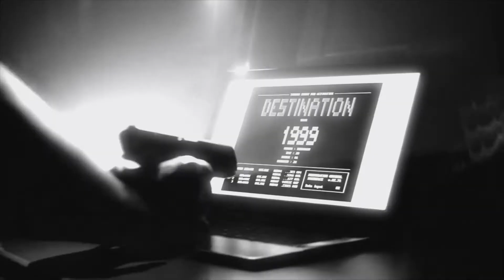QUANTUM BREAK • ALL COMBINED 2